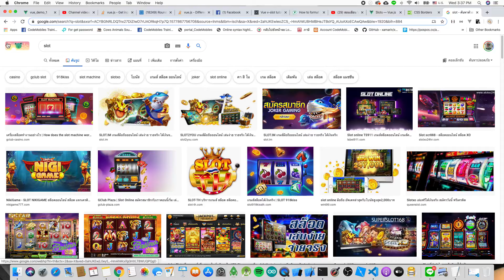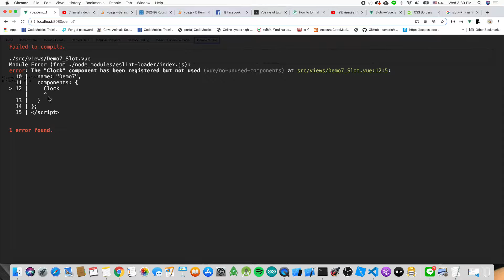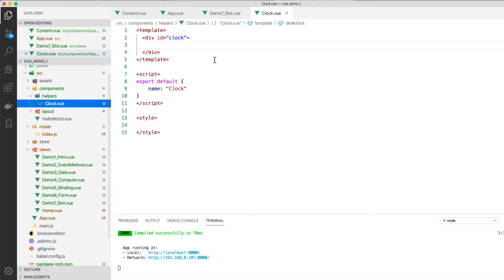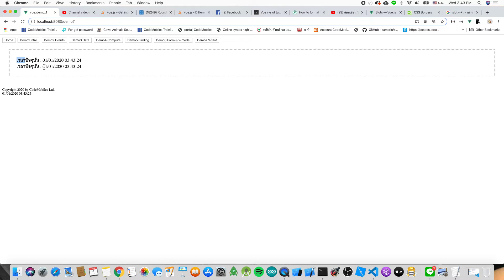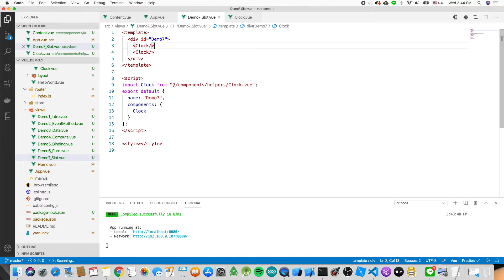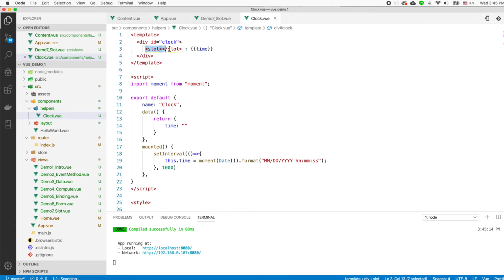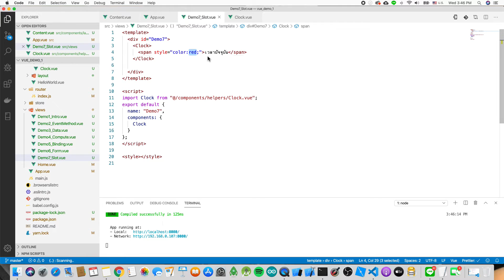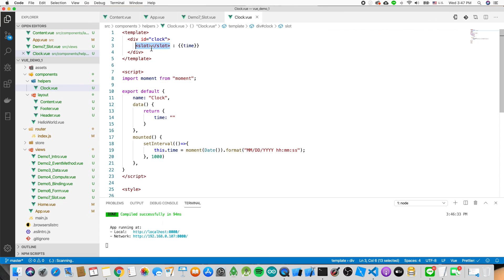สอนเขียน VueJS #24 Slot Passing Template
Playlist ของวีดีโอชุดนี้

- Android Programming
- iOS Programming
- UX/UI
- Xamarin Programming
- Ionic Programming
- Automated Text
- Arduino Programming